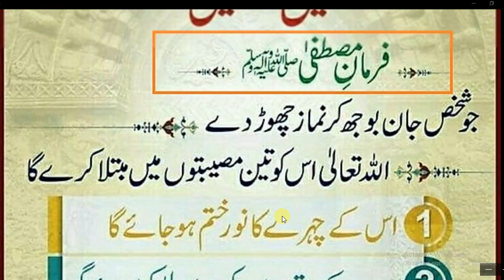Hazrat Muhammad SAW na farmaya تین مصیبتیں جو نماز چھوڑنے سے آتی ہیں